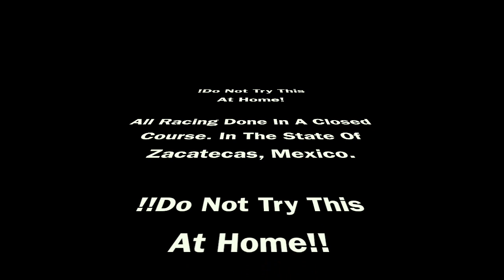Bad Habits vs Lilser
Rematch Coming Soon